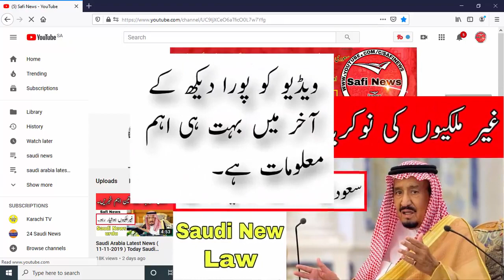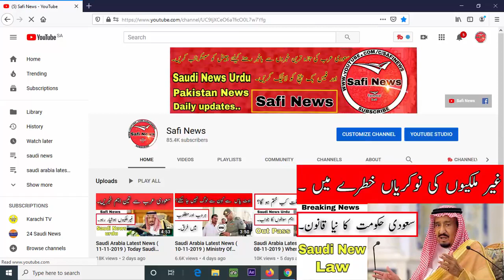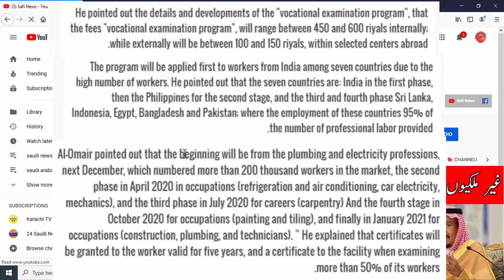Saudi Arabia Latest News ( 15-11-2019 ) Saudi Arabia New Law 2020 Sauid News!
There is no substitute for hard work. Never give up. Never stop believing. Never stop fighting...
Works at Starwood Hotels & Resorts Worldwide, Inc.
Internship at Pearl Continental Hotel Bhurban
Studied Master's degree at University of South Asia, Lahore
Lives in Mecca, Saudi Arabia
From Gujranwala, Pakistan
It's complicated
Joined May 2010
Followed by 35,614 people
Manages Ali Shahbaz Gujjar